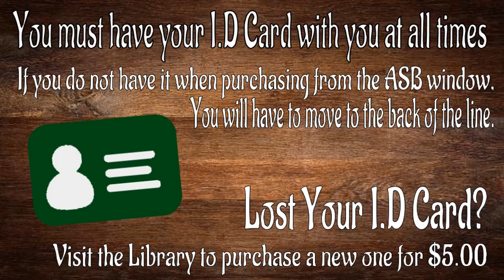SVLife - February 21, 2017